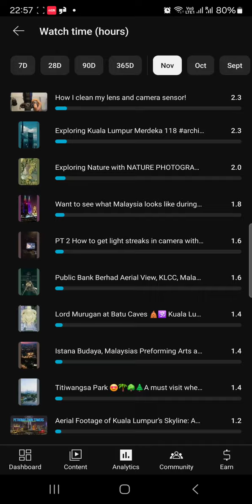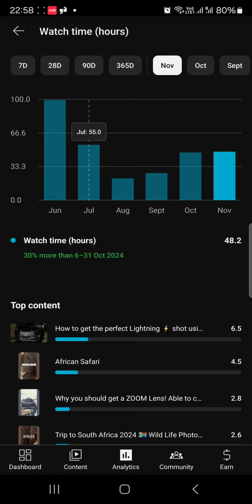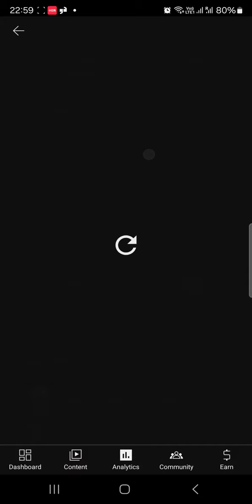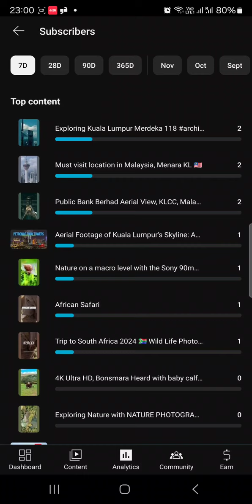1 Week Challenge Results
I set my self a Challenge at the start of last week to get more view hours than last months total. Here is the outcome.